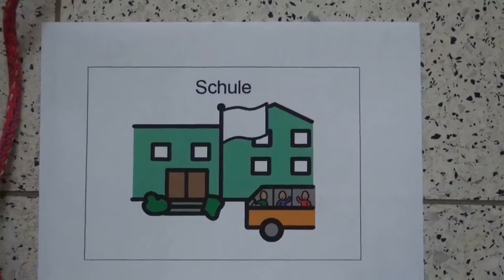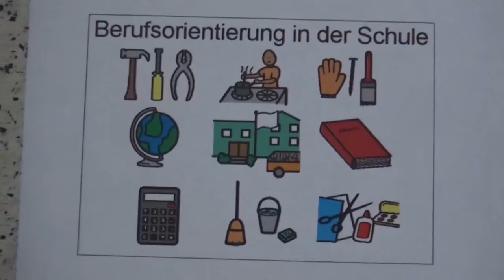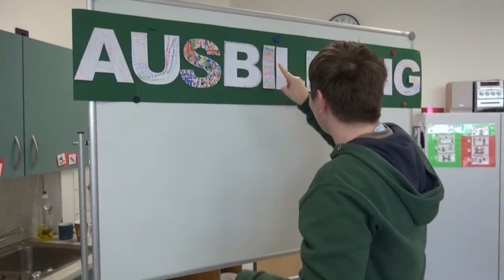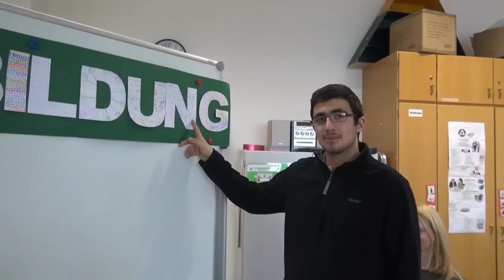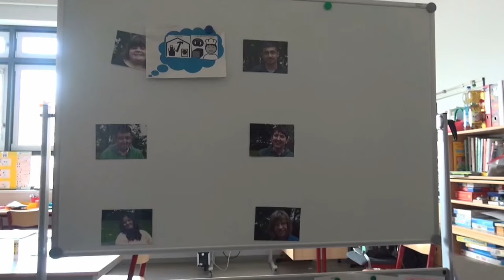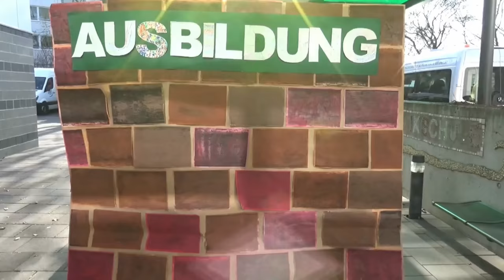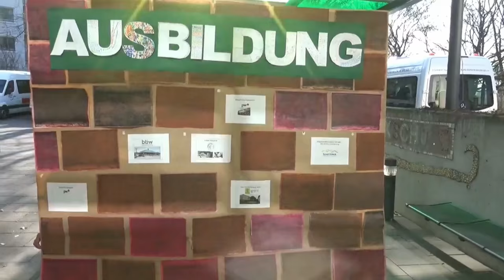Mosaikschule, Frankfurt | "Mosaikschule - Und dann?"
Der hr-Filmwettbewerb "Meine Ausbildung" ist in die 8. Runde gestartet und präsentiert nun stolz die 18 besten Filme. Mehr Informationen: meineausbildung.hr.de